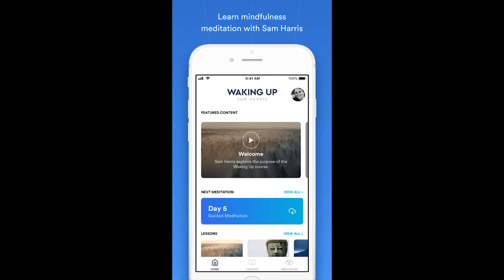How To Achieve Sustainable Work Life Balance | Advice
Jaron Lukasiewicz is the CEO of Influential Capital, a serial entrepreneur and leading adviser to startup company management teams. Jaron founded one of the world's first digital currency exchanges in 2012 (acquired in 2016) after a career in investment banking and private equity. He has been featured in The Wall Street Journal, The Financial Times, Bloomberg, CNBC, TechCrunch and other media publications.

There is so much to accomplish... and it's easy to become stressed and burned out if you do not have a sustainable work life balance. In this video, I offer tips that have helped me maintain work life balance (even when times were tough). This video is especially helpful if you're feeling depressed from falling behind at home and work.

Background artist: Keith Haring

Follow Jaron on Twitter: @borntobank